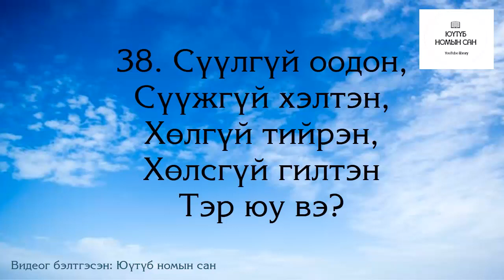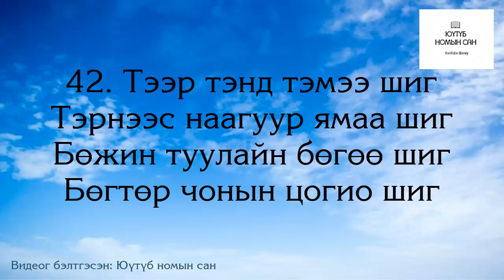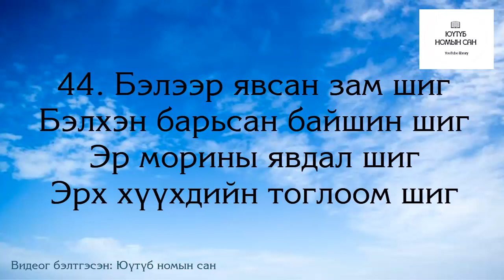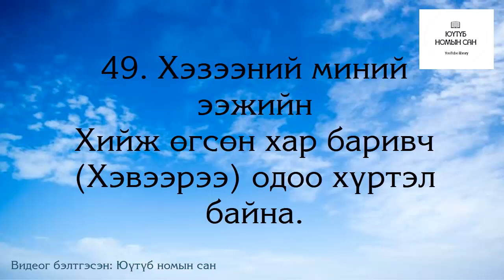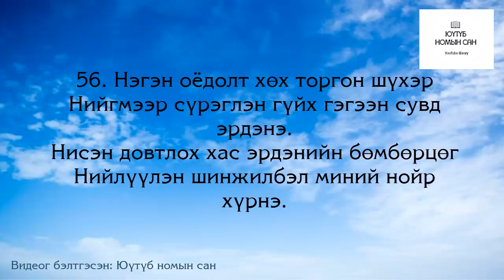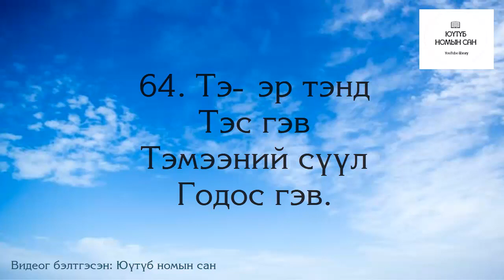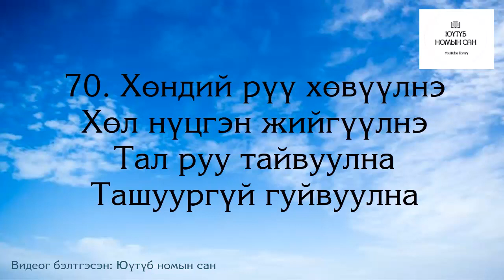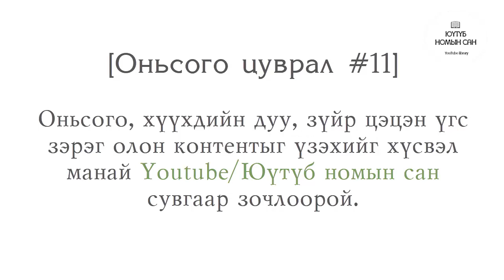[Оньсого цуврал #11] ТЭНГЭР ГАЗАР, БАЙГАЛИЙН ҮЗЭГДЛИЙН ТУХАЙ *Юүтүб номын сан*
Байгалийн үзэгдлийн тухай 70 оньсого
ТЭНГЭР ГАЗАР, ТҮҮНИЙ ҮЗЭГДЛИЙН ТУХАЙ 70 оньсого цуврал /36-70/